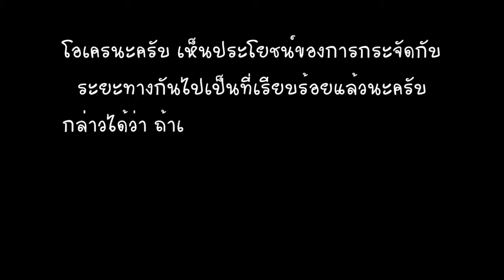APcen Physics EP2 การกระจัด&ระยะทาง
สามารถ Download files เอกสารฟรีได้ที่เวปด้านล่าง หรือช่วยสนับสนุนโดยสั่งซื้อได้เหมือนกันได้ที่
Fanpage ของ APcen (สั่งหนังสือทางข้อความ)
Download เอกสารฟรี

เข้าไปประเมินการสอนของพี่ ให้พี่ด้วยนะครับที่ลิงค์ข้างล่าง

หัวข้อ ฟิสิกส์ EP2 นี้เป็นเรื่องการเคลื่อนที่แนวเส้นตรงเพียงอย่างเดียว เมื่อน้องคิดจะเรียนแล้ว ใครมีกำลังทรัพย์พี่แนะนำให้ซื้อหนังสือนะครับ เพราะคุ้มมาก เนื้อหาน้องได้ไปแล้ว ยังมีโจทย์อีกที่ให้ไปพร้อมเฉลย ถึง 100 ข้อ คัดสันอย่างดีจาก ข้อสอบ Entrance A-net O-net PAT2 PAT3 ที่สำคัญที่สุดคือน้องไปมีความจำเป็นต้องเสียค่าเดินทางไปเรียนไกลๆเลย เก็บเงินไว้ใช้ช่วยพ่อแม่ดีกว่าไม๊ ??? ค่าเรียนต่อคอสก็ไม่ต้องเสียด้วย ปรับหยัด 2 ต่อเลย คุ้มขนาดนี้แล้วอย่าหยุดเฉย สั่งเข้ามาเลย ที่ fan page ของเราก็ได้ (อย่าลืมว่าพี่สอนฟรีโดยไม่มีผู้สนับสนุน เสียค่าใช้จ่ายเอง เพื่อจะได้คงไว้ซึ่งสถาบันนี้ต่อไปแก่คนรุ่นหลังๆ)